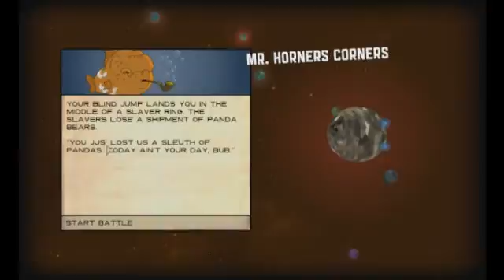Flotilla - A Quick Look (part 1)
Here we take a quick look at an indie PC Flotilla.